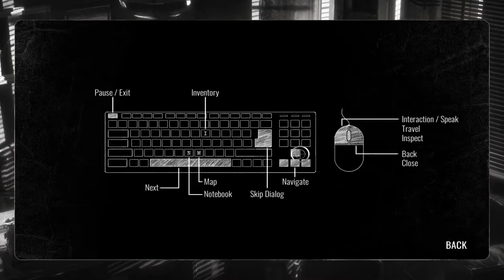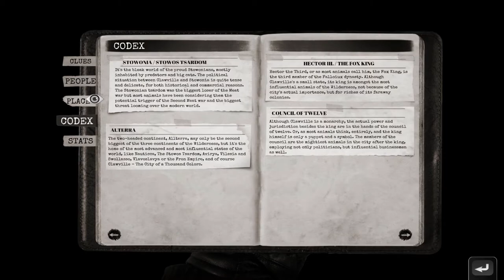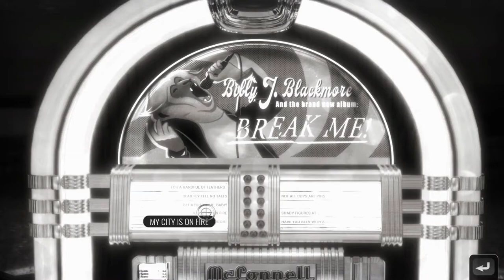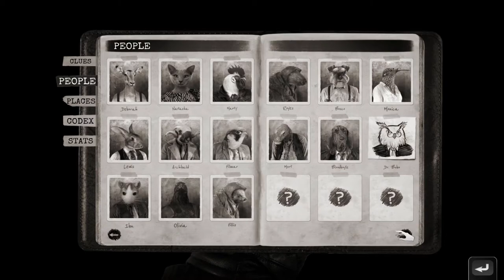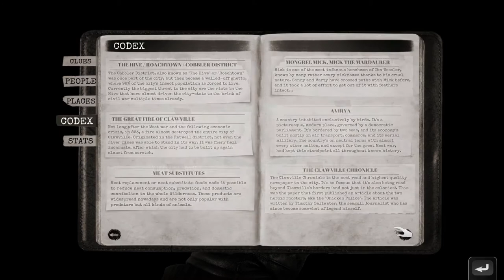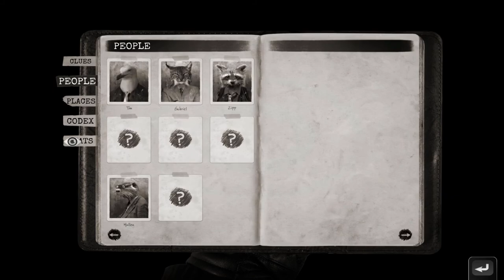Chicken Police - Episode 4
In this episode I have to search through a murder scene and cheat myself into a safe to get the next clue.